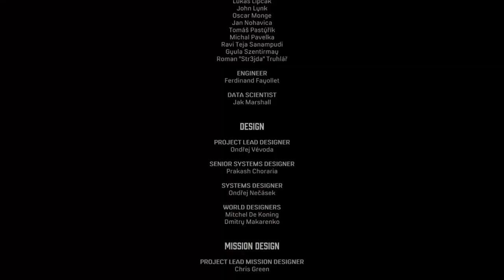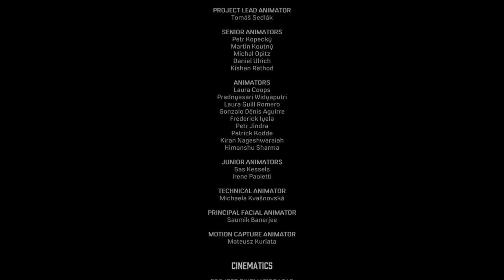The Long Life - Mafia - Let's Play part 8/Ending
Murder and treason is afoot and we must choose between our family or the Family.